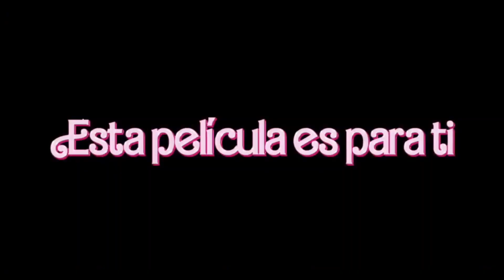Barbe Movie মাদ্রিদের সিনেমা হলে দেখে আসলাম বার্বি মুভি 2023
Madrid Vlog মাদ্রিদ ব্লগ